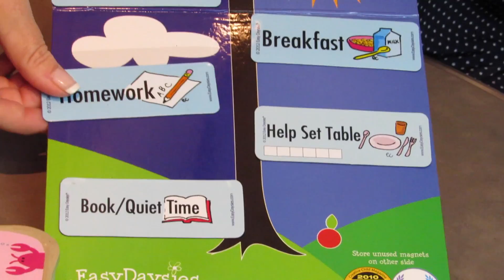Sherri French talks SPBANG - mom invented, unique & durable reusable bags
Listen LIVE on the APP